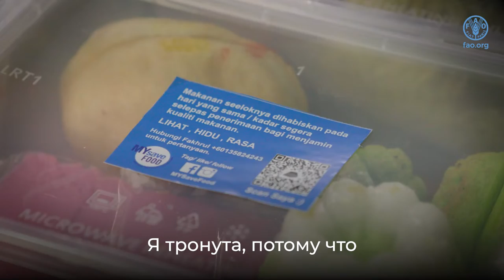Achieving Better Nutrition in Asia-Pacific by reducing food loss and waste (ru)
ФАО работает со своими государствами членами в Азиатско Тихоокеанском регионе, чтобы помочь им добиться прогресса в осуществлении Повестки дня на период до 2030 года путем достижения улучшений по четырем направлениям: улучшение производства, улучшение качества питания, улучшение состояния окружающей среды и улучшение качества жизни, с соблюдением принципа "никто не должен остаться без внимания". В этом коротком видеоролике приводится пример улучшения качества питания в Малайзии за счет сокращения потерь и порчи пищевых продуктов.